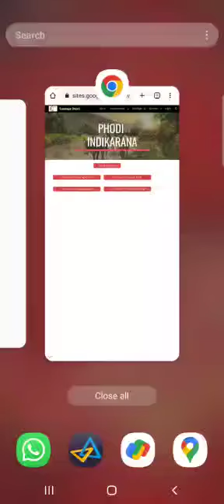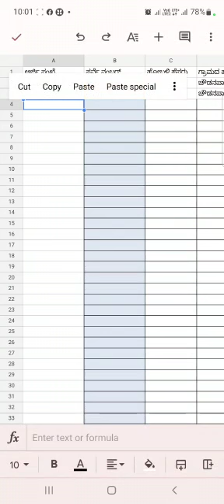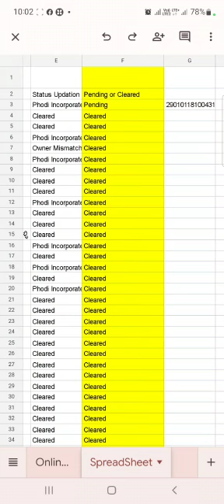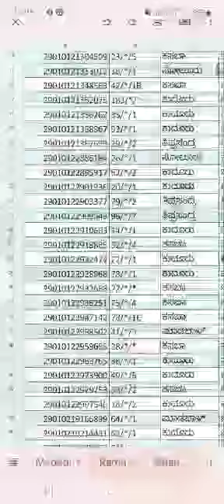Training video How to compare new data and cleared Data in phodi indikarana.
Video from Ragesh